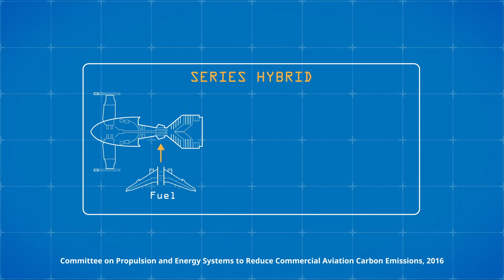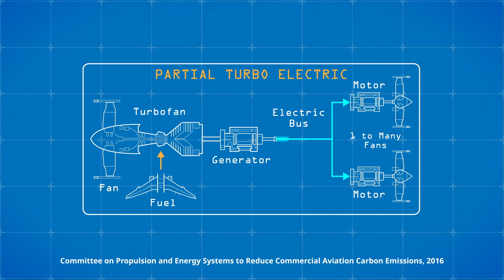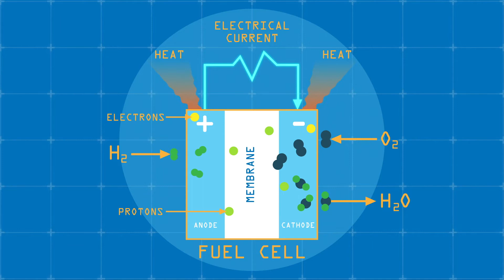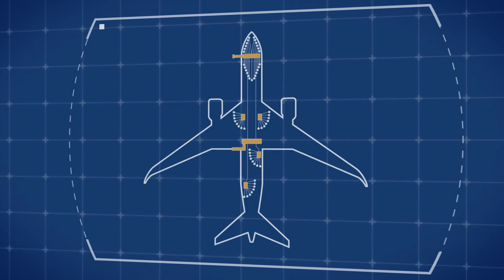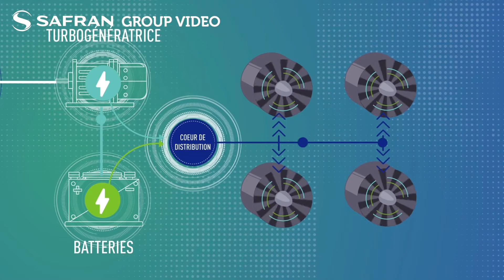Hybrid Electric Coupled Aero Propulsion (long version)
A good measure of activity has been taking place when it concerns civilian application of hybrid/electric propulsion and power systems, e.g. Vertical Take-off and Landing (VTOL) and fixed-wing aircraft for passenger transportation and for utility drones. The goal of advanced propulsion system technologies and associated architectures applied to military aircraft is to realise peak performance during all flight phases, to have low-observability attributes (minimise external noise and visible emissions), to improve dispatch reliability, to ameliorate turn-around as well as maintenance related down-time, to reduce procurement cost and operating economics, and, to minimise human-in-the-loop workload by offering a platform compatible with future aspirations of facilitating autonomous operations.
NATO’s Applied Vehicle Technology (AVT) Panel has recently finished its Research Symposium (AVT-323), which ran in parallel to its ongoing Research Task Group (AVT-310) on ‘Hybrid/Electric Aircraft Design and STAndards , Research and Technology (HEADSTART)’. By convening a symposium dedicated to the topic of Advanced Vehicles Utilising Hybrid/Electric and Coupled Aero-Propulsion Systems opportunity was given for not only multi-disciplinary specialists to disseminate their latest findings, but will also serve to introduce other stakeholders to emerging technological trends and operational implications. In addition, the symposium served as a stage for all stakeholders to communicate future operational requirements, and more specifically, use cases pertinent to military applications.